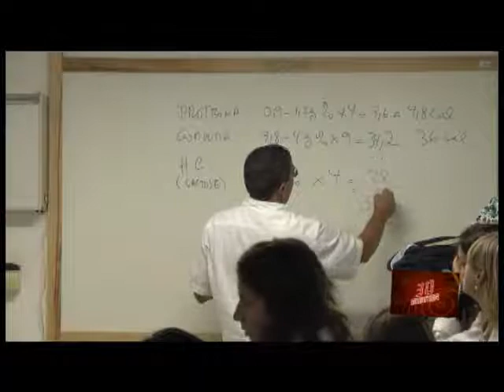30 Minutos - Saúde 2010 - bloco4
30 Minutos Saúde. Você vai conhecer a luta de uma empresária de Teresópolis que conseguiu vencer o câncer. O dia-a-dia de tirar o fôlego de um ortodontista que compete em provas onde é preciso nadar, pedalar e correr com uma resitência digna de um homem de ferro. As dicas para a saúde do homem. O que a mulher tem de fazer para estar sempre em dia com a própria saúde. Você conhece, de verdade, o profissional que cuida da sua saúde? O 30 Minutos mostra como é o perfil dos profissionais de saúde que estão chegando ao mercado. Saiba quais são os cuidados que você deve tomar com a saúde da sua boca. E como a ciência da alimentação pode ajudar você a viver mais e melhor.